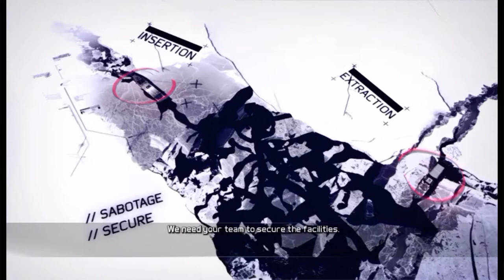[GHOST RECON FUTURE SOLDIER][2nd Playthrough] Mission 08 - Deep Fire - Part 1 / 3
Tom Clancy's Ghost Recon Future Soldier - Ubisoft (PC)
Mission "Deep Fire" : Infiltrate drilling ship - Veteran difficulty

Infiltrating is pretty much the easiest part here, since the map is pretty big and you can stay away from enemies almost all the time. The checkpoint and the ship entrance are the only tricky parts.